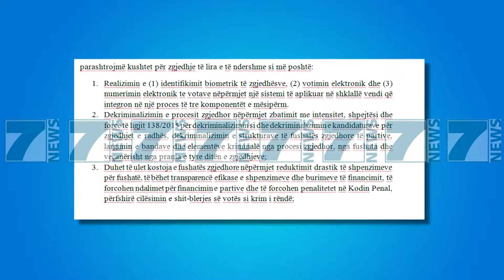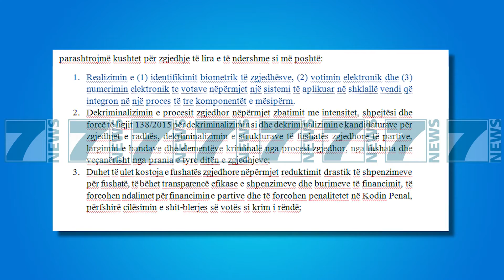DEBATE BRENDA PARTISE DEMOKRATIKE PER BOJKOTIN - News, Lajme - Kanali 10